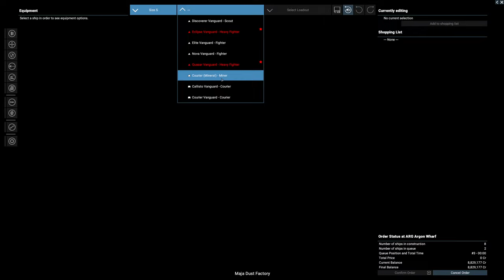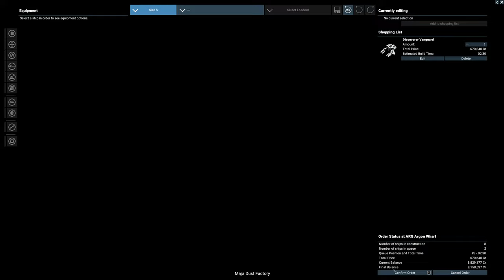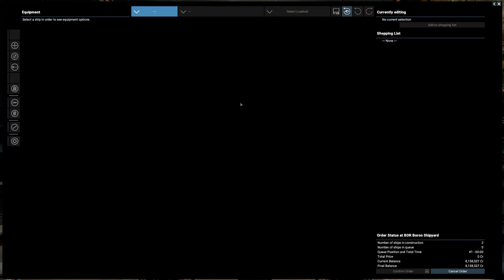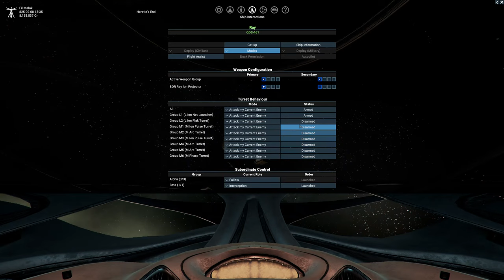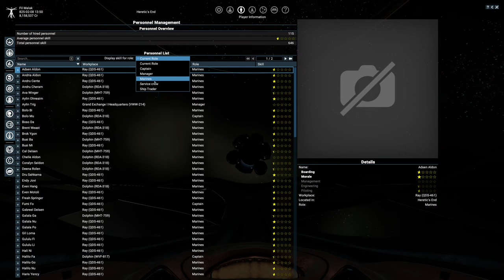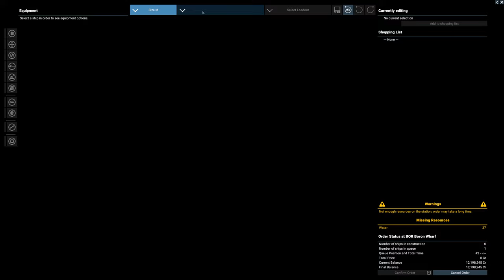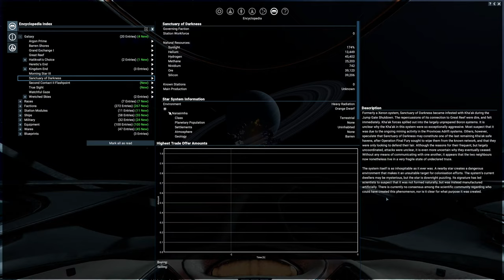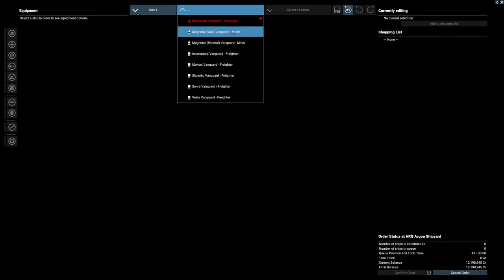Exploration | X4: Kingdom End - Boron Pirate #4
Welcome aboard our latest adventure in X4 Foundations, with the new DLC called Kingdom End, where we embrace our inner pirate to plunder the galaxy as the aquatic and intelligent Boron race! Join us as we build a ruthless and cunning crew, amass a fleet of fearsome ships, and conquer the space seas! 🌊🌌

In this series, we'll be:

🦜 Exploring the beautiful and mysterious Boron territories, with their unique organic ship designs and advanced technology.
💰 Stealing valuable cargo, raiding trade convoys, and extorting other factions for riches and resources.
🚀 Building and upgrading our pirate empire, from humble hideouts to massive space fortresses.
⚔️ Engaging in epic space battles, challenging rival pirate clans, and facing off against powerful factions.
🤝 Forming alliances and forging our own path through diplomacy or brute force.
🔧 Customizing and outfitting our ships with advanced weaponry and technology to strike fear into our enemies.

Will we rule the space seas and become the most notorious Boron pirate in the universe? Or will our dreams of interstellar domination be thwarted by the forces of law and order? 🌟 Only one way to find out, mateys!